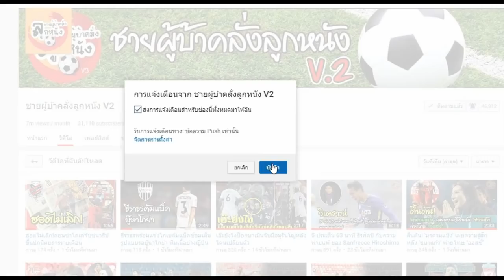จากทีมหนีตาย 9 นัดผ่านไป ซานเฟรซเช่ ของธีรศิลป์ คือเต็งหนึ่งเจลีก